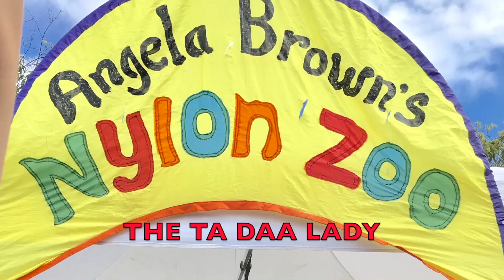NYLON ZOO DRAGON IN RICHMOND BC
THIS EVENT took place in Richmond BC for WORLD DAY/